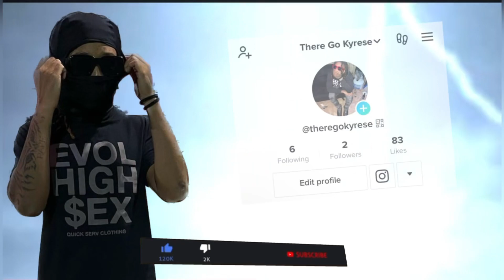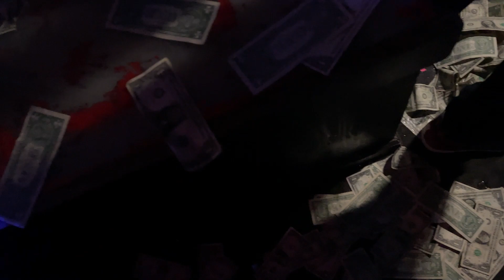I WENT TO MY PATNA MPA SoWop FIRST SOLD OUT SHOW !!!!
MPA SoWop is the performer and the song are
AND IM SORRY FOR THE INCONSISTENCY IM FALLING TOGHTHER AND GETTING SERIOUS LONG LIVE MY NIGGA LOVE THUG !!!